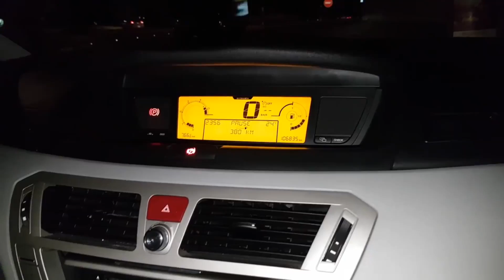VÊTEMENTS TEAM LASALLE !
Vetements TeamLaSalle !